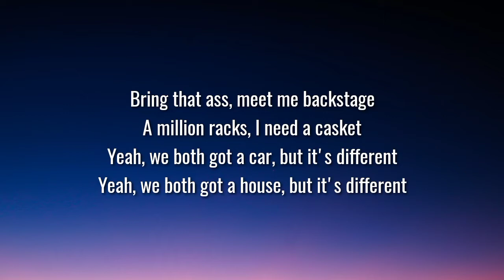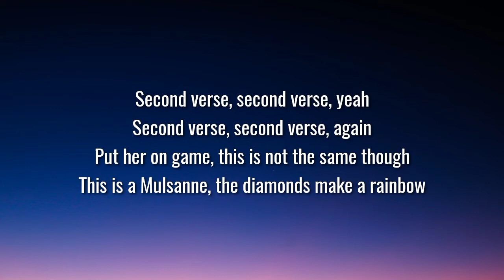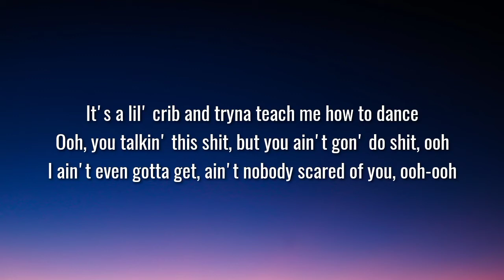Post Malone - Insane (Lyrics)